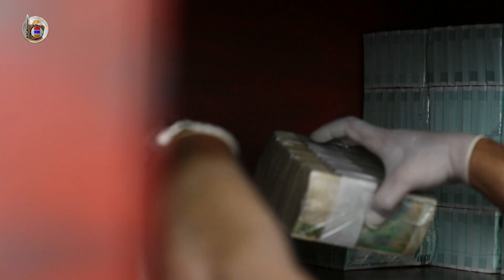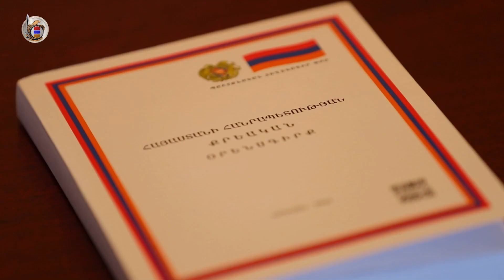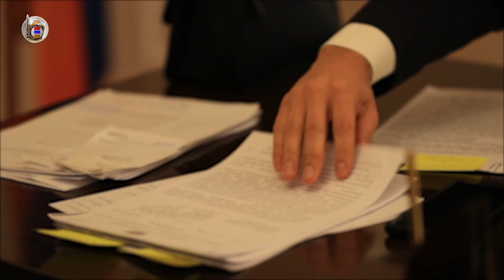Թուրքիայից ձեռք բերած հագուստեղենն առանց մաքսային վճարումների ներկրել են Հայաստան